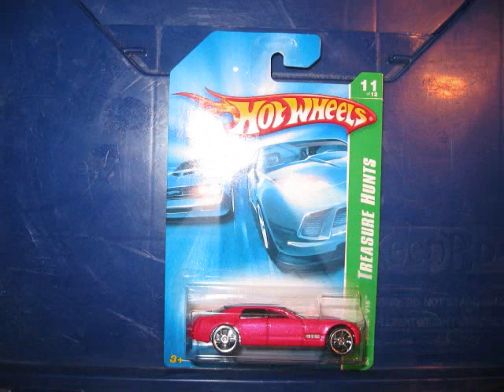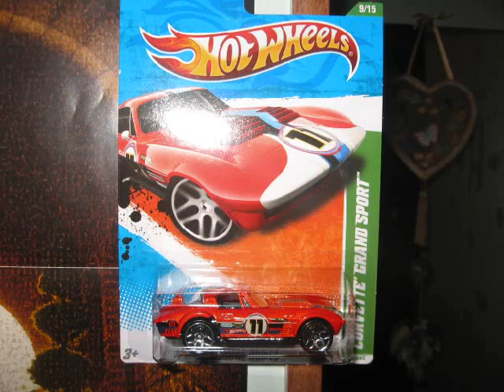TH VIDEO.wmv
THIS IS A VIDEO OF TREASURE HUNT'S THAT I HAVE AQUIRED THROUGH TRADE'S ON HOTWHEELS COLLECTOR'S.COM AND A FEW I HAVE MANAGED TO GET AT REATAIL STORE'S BEFORE THE SCLPER EPAYER'S GOT THEM LOL